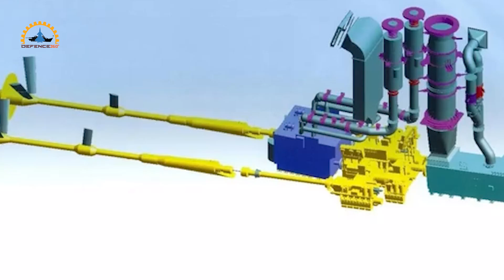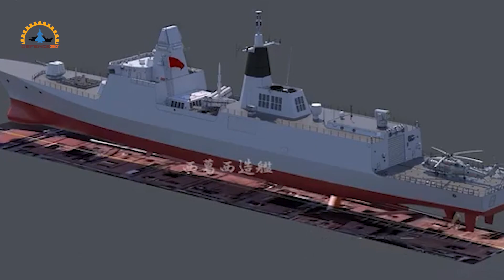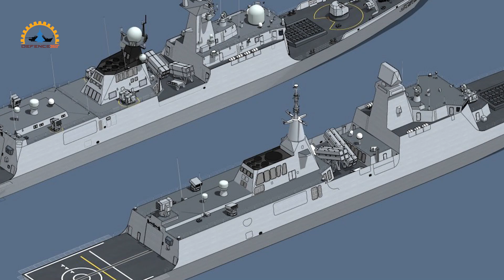China Unveils Advanced Type 54B Frigate | All About China New Type 054B Frigates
China has officially revealed its new Type 54B frigate, representing a step up from its predecessor the Type 54A. In this video, we'll explore the key differences between the Type 54B and 54A frigates.

The Type 54B is larger in size at 147 meters long and with a displacement of 6000 tons vs the 54A's 134 meters and 4000 tons. It is equipped with an advanced rotating phased array radar system and shipborne drones. The frigate also incorporates technologies used on China's Type 55 cruiser.

Its armament includes a Universal Vertical Launch System with 32 cells for missiles, a 100mm main gun, close-in weapon systems, and 8 YJ-12 anti-ship cruise missiles. The Type 54B can also embark a Z-20 anti-submarine warfare helicopter.

We analyze how the Type 54B improves on the 54A and whether it could be a good addition for the Pakistan Navy compared to its current Type 54A frigates.